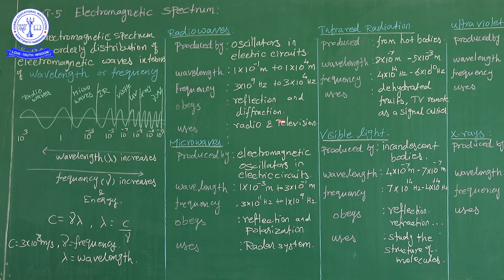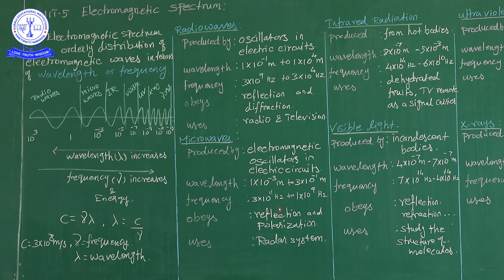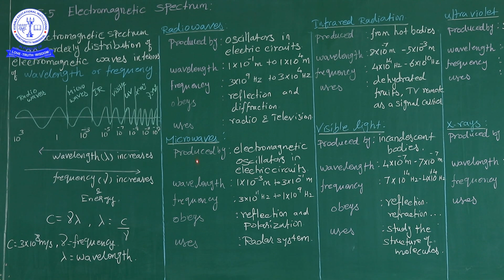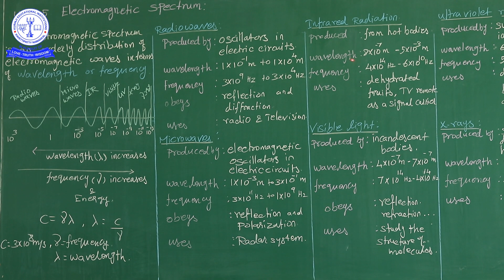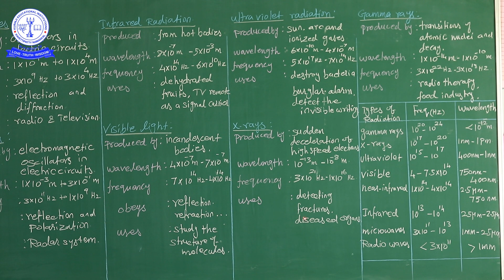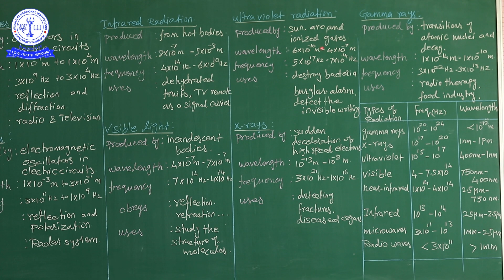12TH PHY ELECTROMAGNETIC WAVES (3)